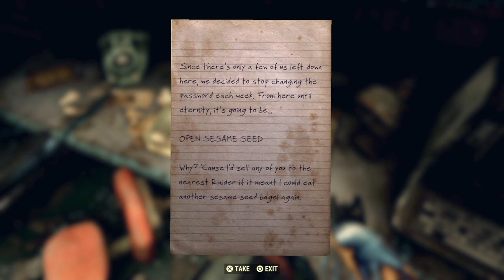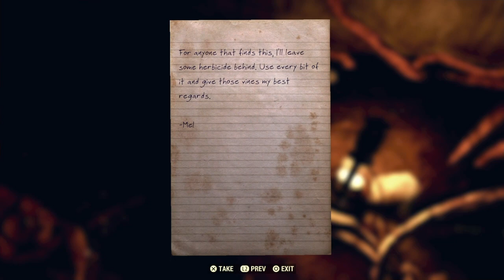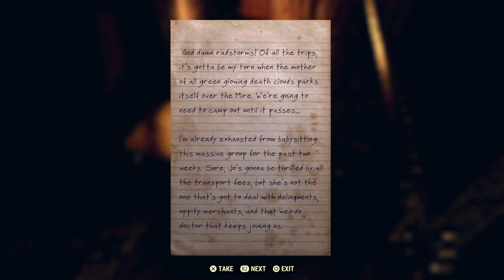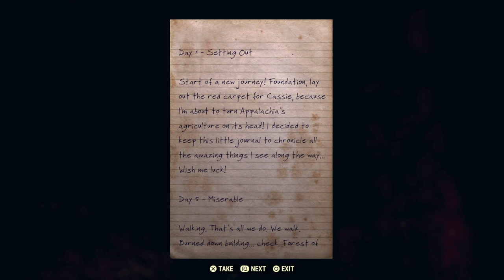THE TRUTH REVEALED!! | Fallout 76 Steel Reign Quest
We found the truth!!